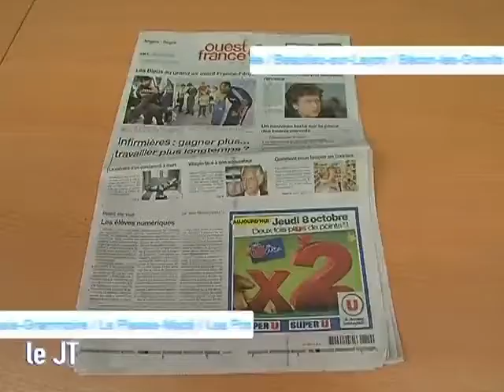Roselyne Bachelot renonce aux régionales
C'est officiel, Roselyne Bachelot, la ministre de la santé, renonce aux élections régionales de mars prochain. Reste à connaître la position de Christophe Béchu, que tout le monde désigne comme son remplaçant pour conduire la liste UMP. (Droits réservés.